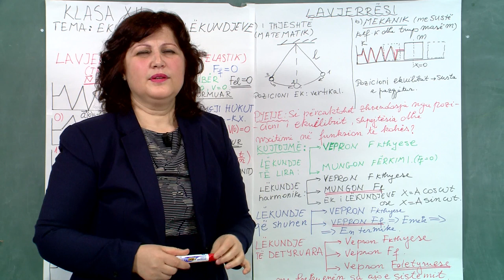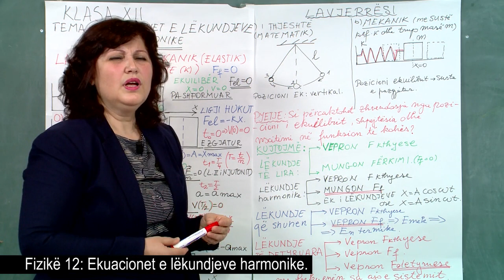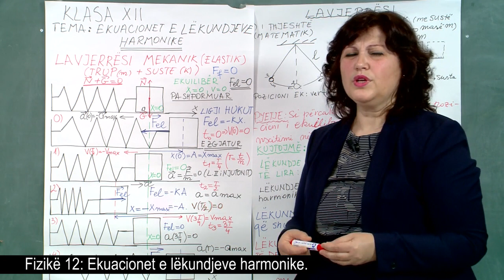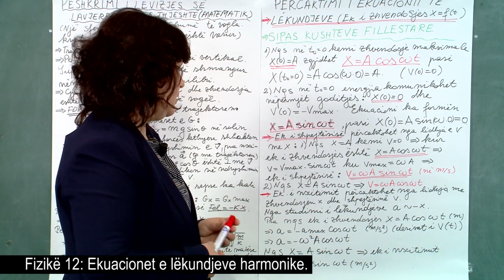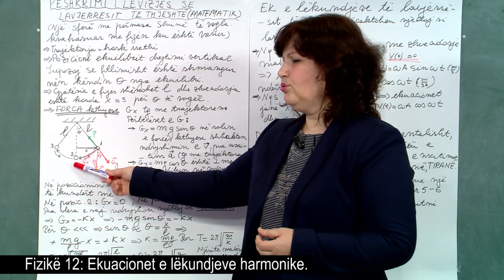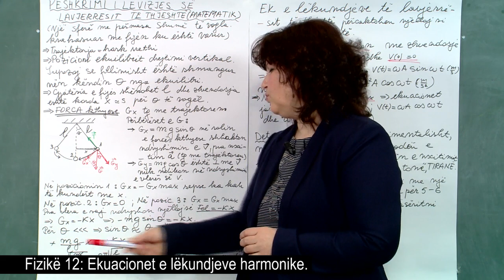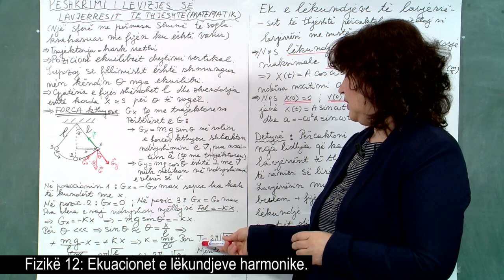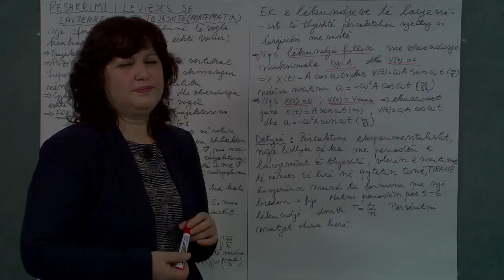Fizikë 12 - Ekuacionet e lëkundjeve harmonike